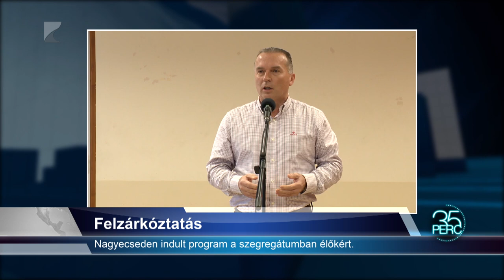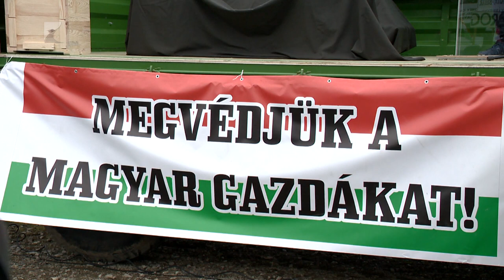35 PERC, 2024. február 12. hétfő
TÉMÁK:
1. Felzárkóztatás – Nagyecseden indult program a szegregátumban élőkért.
2. Előtérben a fejlesztések – Bővíti feladatköreit a Magyar Vöröskereszt.
3. Tüntetés Záhonynál – Nem akarnak több ukrán gabonát a magyar gazdák.